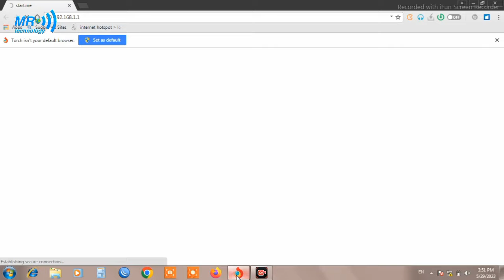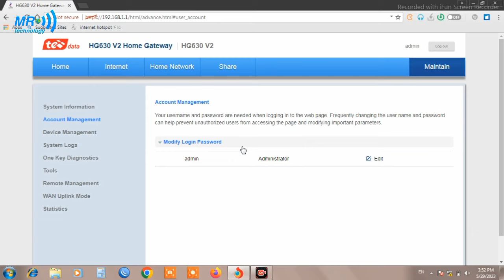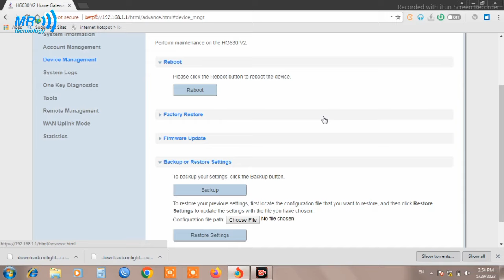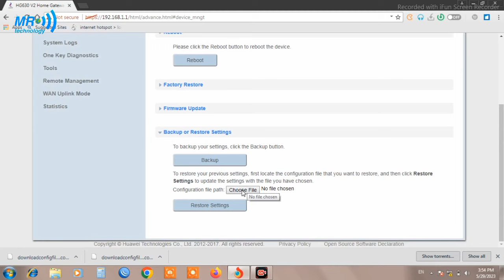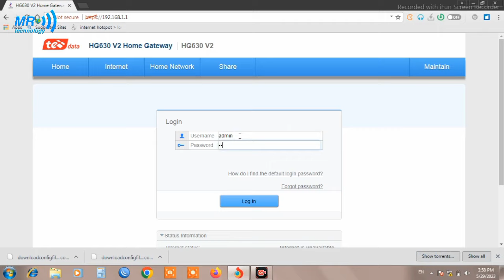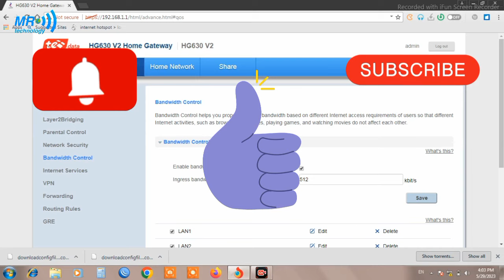الباكب-الحل الامثل لاختفاء خاصية تحديد السرعة Bandwidth control Backup Roter we - Huawei HG630